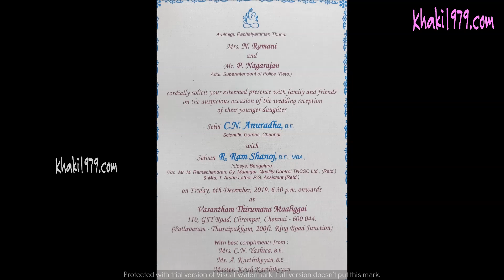Khaki1979 Friends in Nagarajan's Family Reception in Chromepet, Chennai on 6th December-2019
Khaki1979 Batchmates gather in strength to attend the Family Wedding Reception  of Ms.Anuradha D/O Thiru.P.Nagarajan, Addl.Supdt.of Police, Retired.